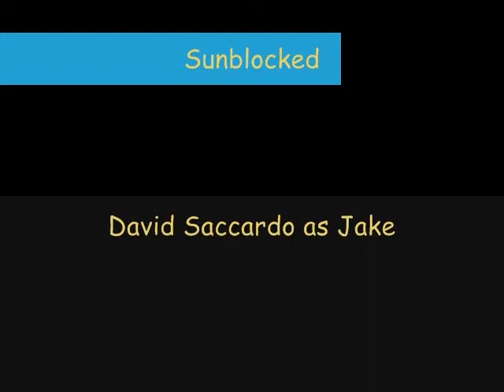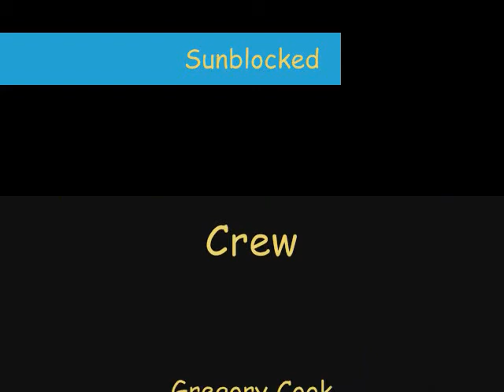Sunblocked Stills and Behind the Scenes Footage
Here are some stills and behind the scenes photos from the upcoming feature film "Sunblocked" starring Shannon Carter, Nate Lopez, Chris McGilvary and Alyssa Freedman.